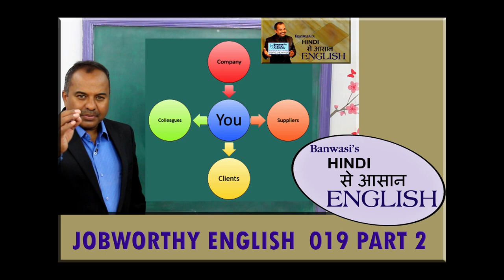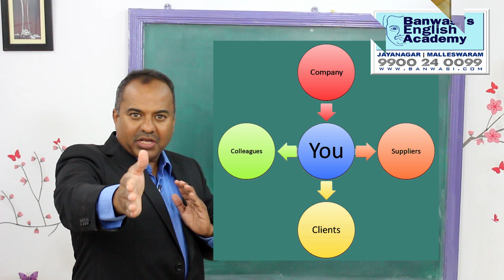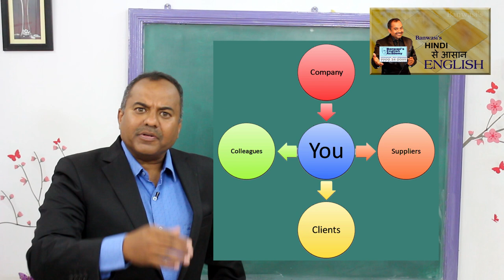Prakruthi N. Banwasi's Hindi se Aasaan English 019 Jobworthy English Part 2